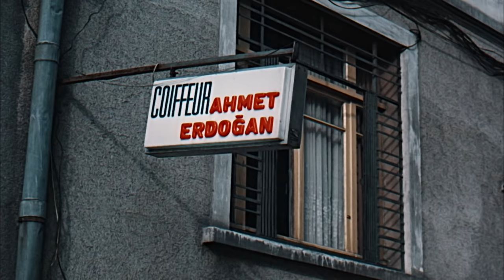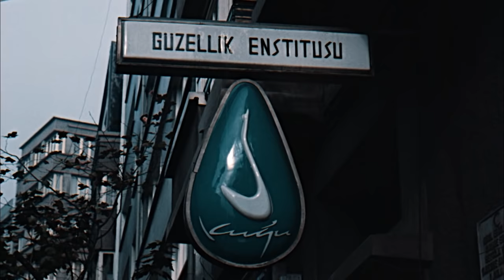Taşra Kızı Sabah Yıldızı Olursa! | Filiz Akın - Sabah Yıldızı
Filiz Akın ve Ediz Hun'un başrolde olduğu 1968 yapımı Sabah Yıldızı filminden bir sahne.

Filmin Adı: Sabah Yıldızı
Yönetmen: Türker İnanoğlu
Görüntü Yönetmeni: Çetin Gürtop
Oyuncular: Ediz Hun, Filiz Akın, Nubar Terziyan, Gülsüm Kamu
Yapım: Erler Film
Yapımcı: Türker İnanoğlu
Senaryo: Bülent Oran
Yapım Yılı: 1968

Erler Film, Yeşilçam'ın YouTube Kanalı. Yeşilçam filmleri tek parça ve restorasyonlu olarak Erler Film Türker İnanoğlu kanalında! Yerli filmler arasından sizlere sunduğumuz yapımlar arasında bu kez sırada Filiz Akın ve Ediz Hun'un rol aldığı türk filmi Sabah Yıldızı var. Sizlere full hd ve tek parça türk filmleri sunmaya devam edeceğiz, takipte kalın!